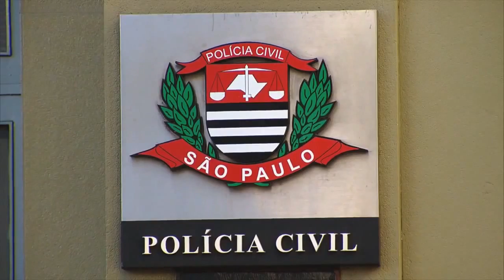Morte de empresário italiano leva polícia à quadrilha de roubo a residências em SP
Um policial atropelado e a morte de um empresário italiano. Dois crimes de grande repercussão que ninguém imaginava estarem relacionados. A equipe do Domingo Espetacular mostra como a policiais desvendou a ação dos criminosos a partir de uma pista quase banal.